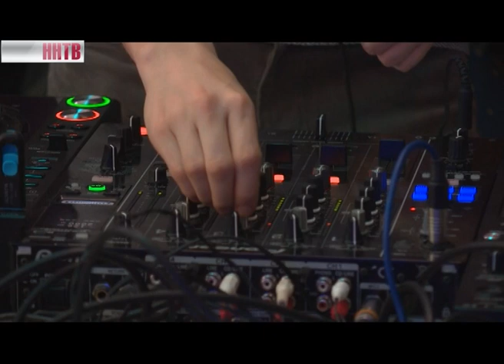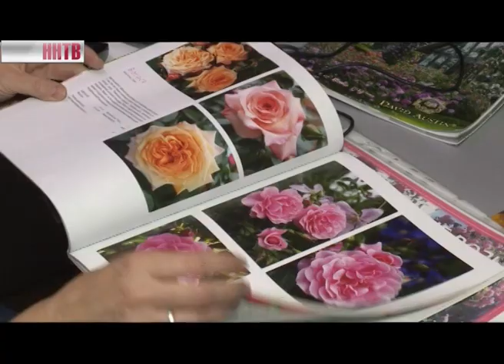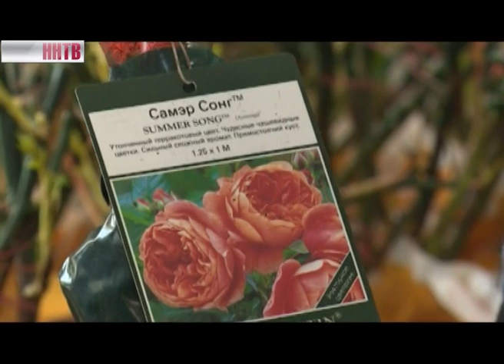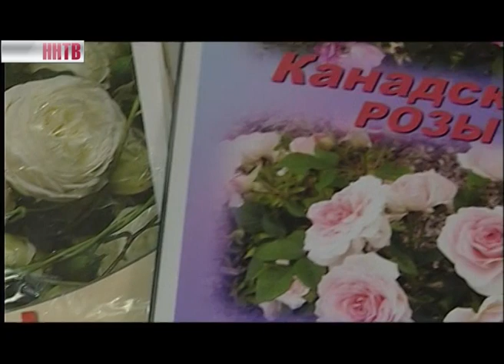Чего_хотят_женщины_14-11-14